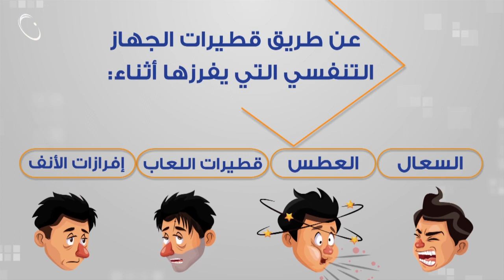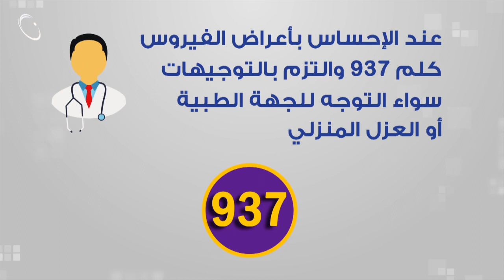كيف تحمي نفسك من كورونا؟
كيف تحمي نفسك وأسرتك من فيروس كورونا المستجد وتضمن عدم انتقال العدوى من شخص مصاب لآخرين أصحاء.